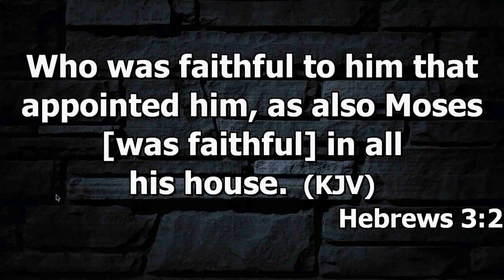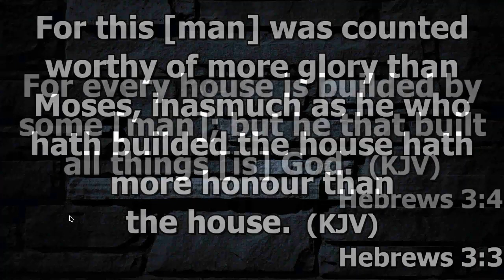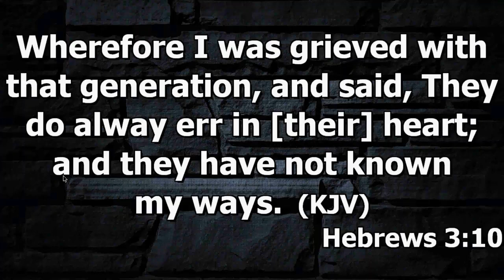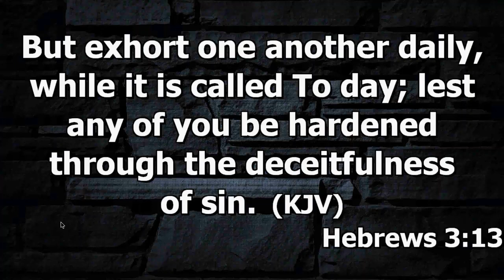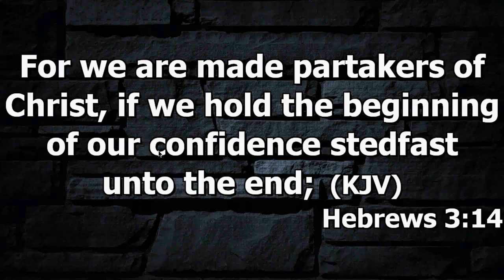Steadfast Courage (Confidence) - Rev. Martin Vanderpuye